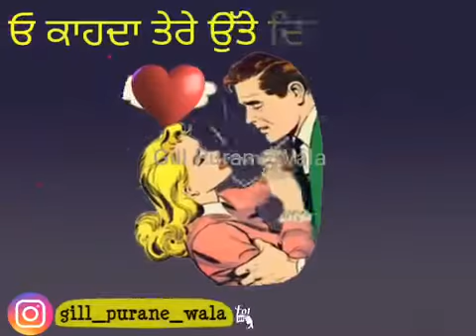Dil Na Gareeb Jatt Da ! Punjabi WhatsApp status !